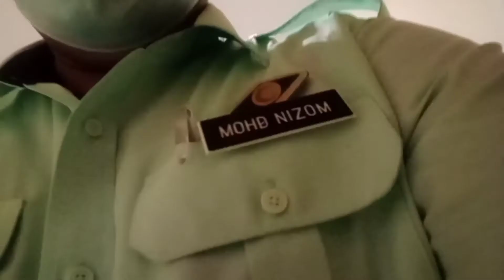khutbah tulisan braille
hari ino solat Jumaat diimamkan oleh seorang imam yang Cacat penglihatan